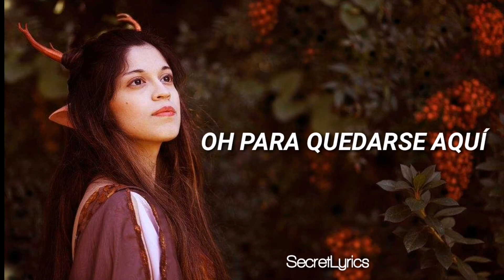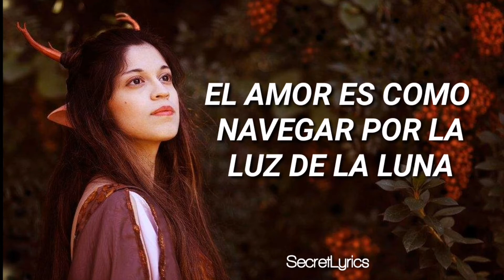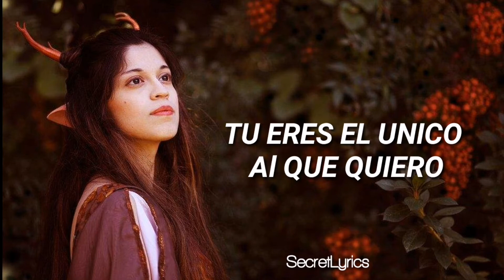Erutan - No One But You [Subtitulado En Español]